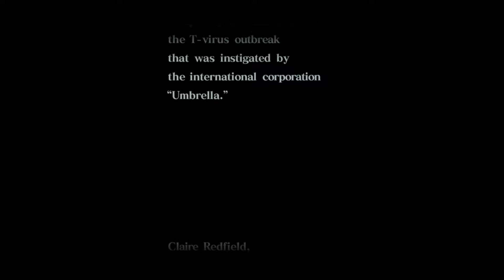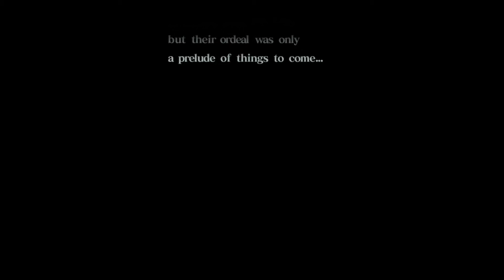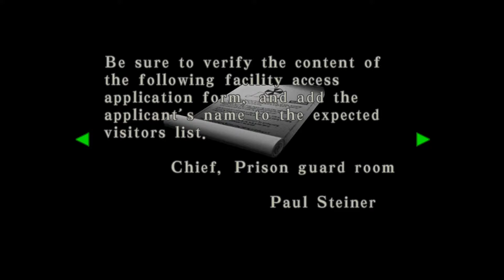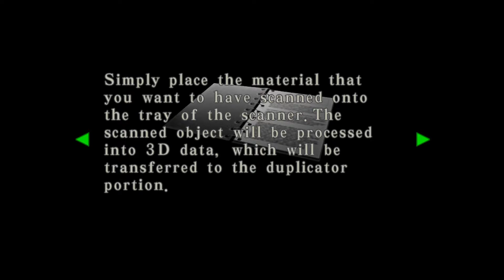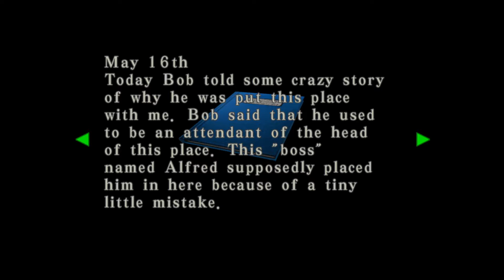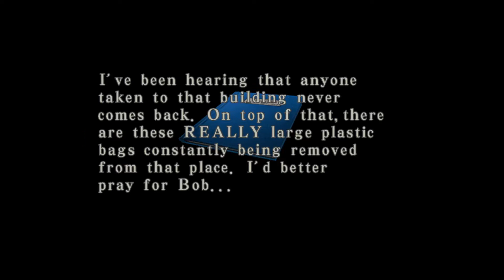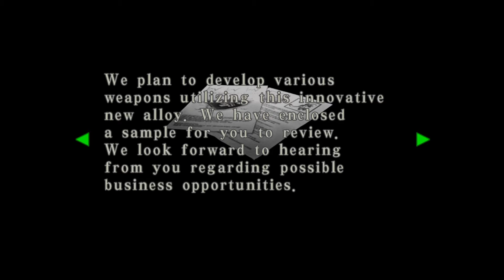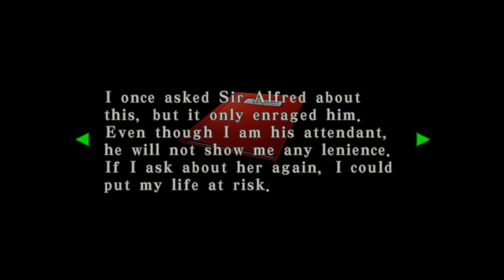Resident Evil Code: Veronica X HD | Part 1 | Bringing a Knife to a Zombie Fight (Commentary)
Resident Evil Code: Veronica X HD | Part 1

A classic horror title! It has been 3 months since the destruction of Raccoon City. Claire Redfield travels to Europe in search of her brother Chris.

Claire infiltrates the Paris laboratory of Umbrella Corporation, but is captured after a heated gun fight. The captured Claire is then sent as a prisoner to the mysterious Rockfort Island, but shortly after her arrival the island is attacked by a mysterious figure!

Amidst the chaos, a horde of zombies are released!

Can Claire escape the horrors of the island and reunite with her brother...?